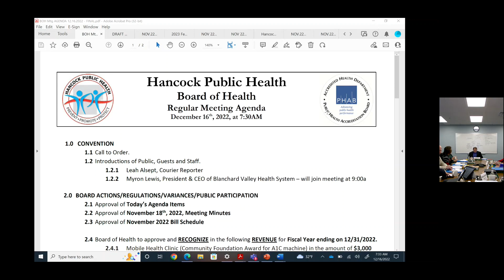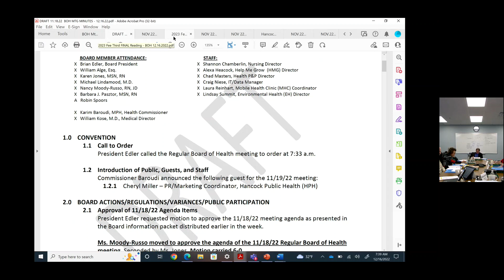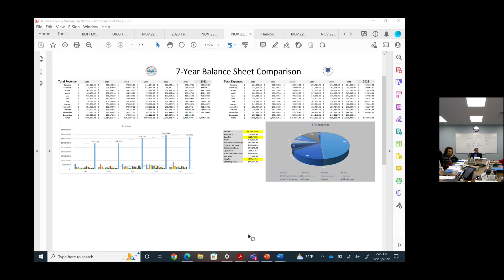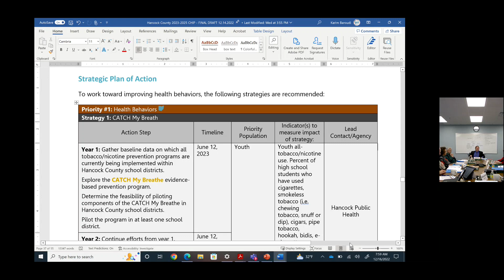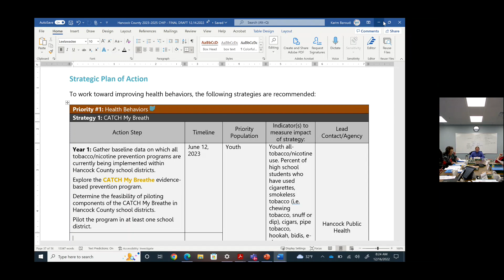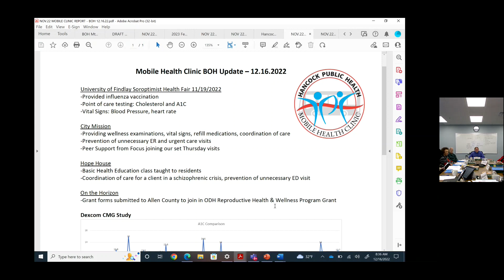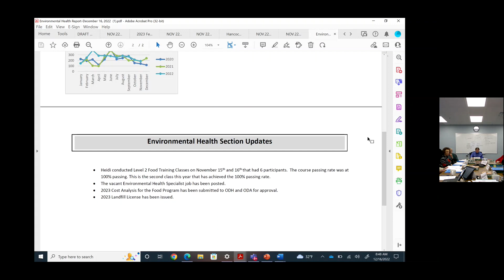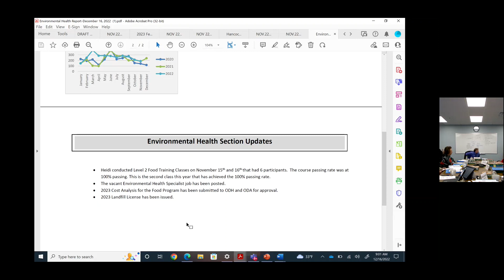Board of Health Meeting- December 2022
An extended Board of Health meeting to include the attendance of Myron Lewis, President/CEO of Blanchard Valley Health System.

Meeting Adjournment:  9:40am.